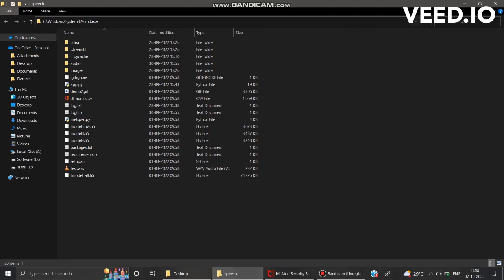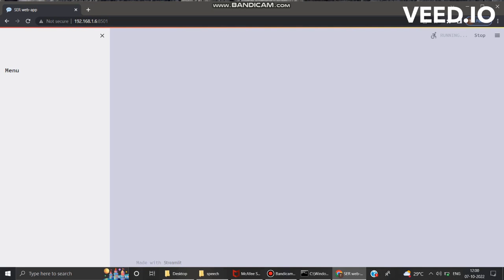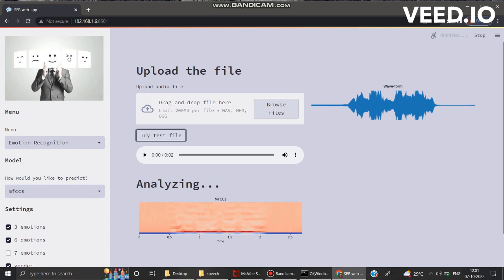Speech Emotion Recognition